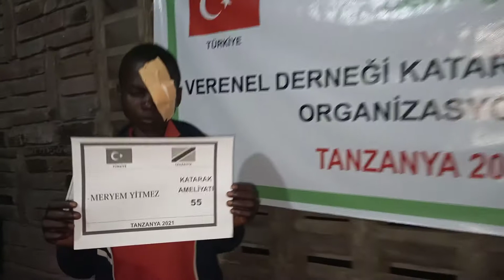55 MERYEM YİTMEZ KATARAKT AMELİYATI